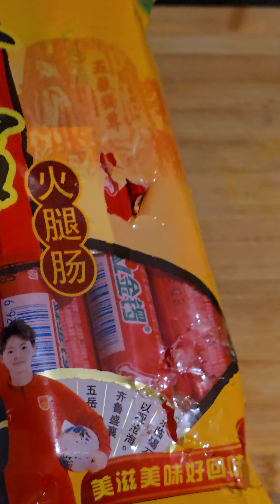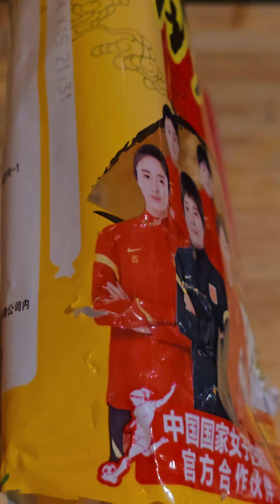20240514A 到底我養的是貓還是老鼠？